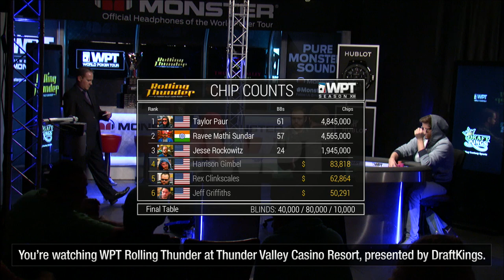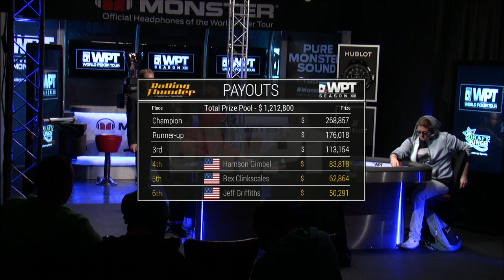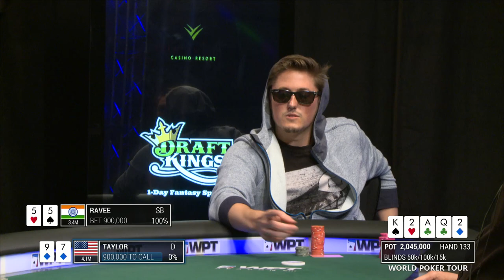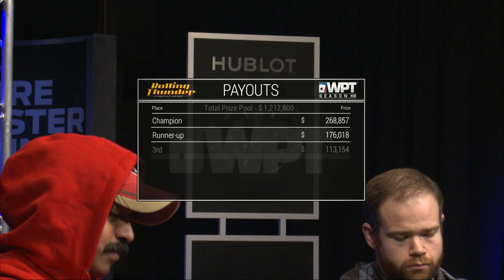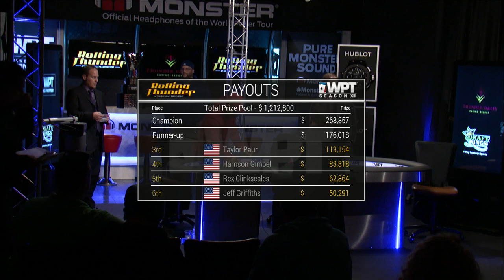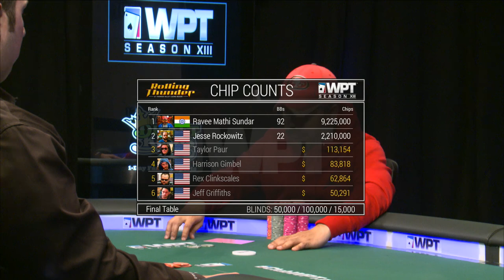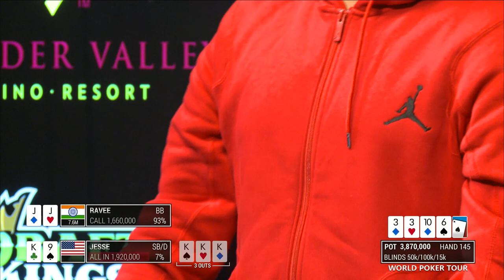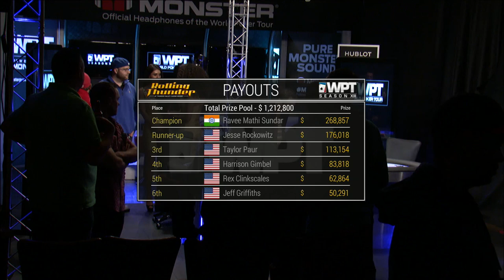E7/7 WPT Rolling Thunder Main event. Webcast archive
Webcast archive
Episode 7

WPT Rolling Thunder 2015
Main event, Final table. Heads-up:
Ravee "Om" Mathi Sundar
Jesse Rockowitz